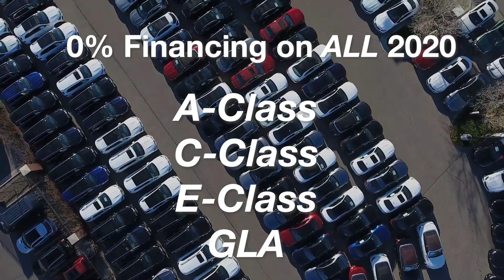0% Financing on New 2020 Models